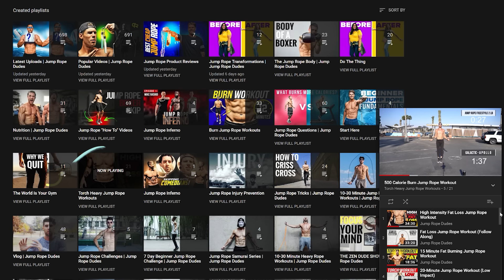Joe Rogan Discusses Power of Jump Rope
⏰ Timestamps:

0:00 - Intro
1:26 - Brian Grazer talks about jumping rope
1:48 - Important for beginners jumping rope
2:46 - Jumping rope strengthens your core
3:30 - Joe Rogan talks about his jump rope routine
4:00 - Jumping rope for agility, quickness, foot/calf strength
5:10 - Joe Rogan mentions the popularity of jump rope on YouTube
5:50 - You can jump rope anywhere
6:55 - Where to get our jump ropes